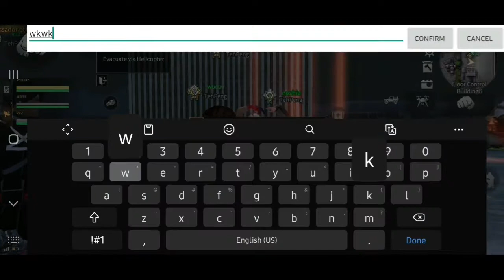Potato player doing Control Building | LifeAfter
Before y'all complain about background music, YES I KNOW THEY ARE CORNY but idc they are all Pump It Up songs and I just miss them so much too HAHAHA

Currently combat 96. Virologist cert.
Low attachment
Light: 15-13-10 all green grade V (using heavy muzzle)
Armor: 14-12-11 all blue grade IV

Excuse my bad aim. and lag. and fps drop TwT

Device samsung A50 (6/128)
Poor internet connection By U telkomsel (not recommended at all for gaming)

Thanks for my camp mate for let me join this weekly Area Operation, ya gheis are the best.